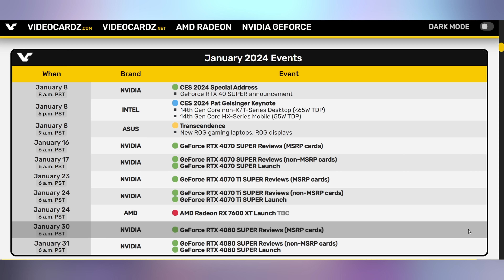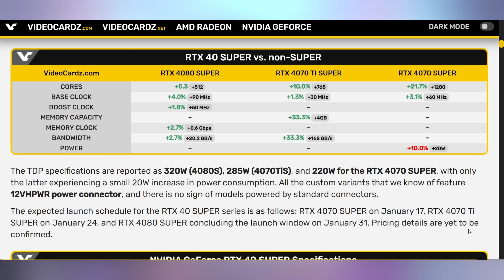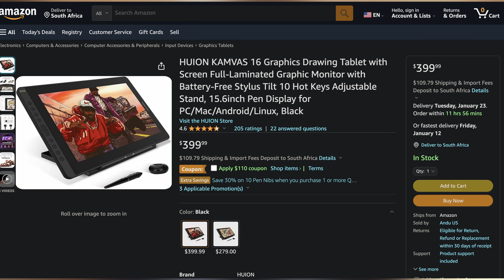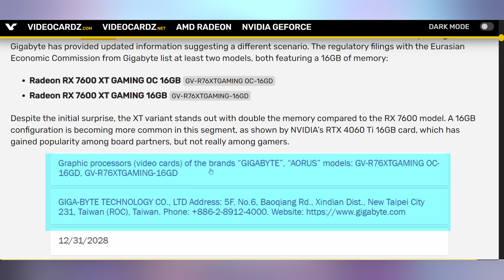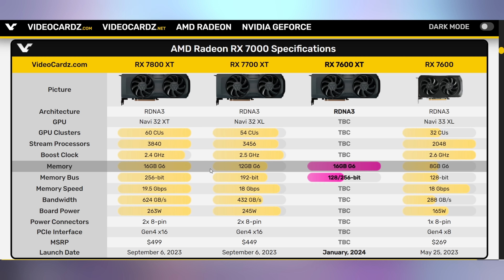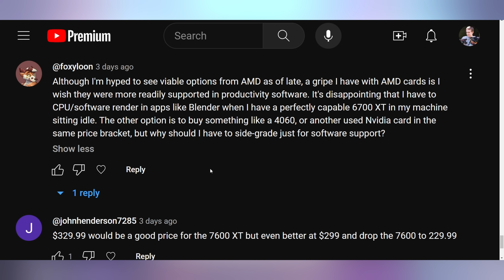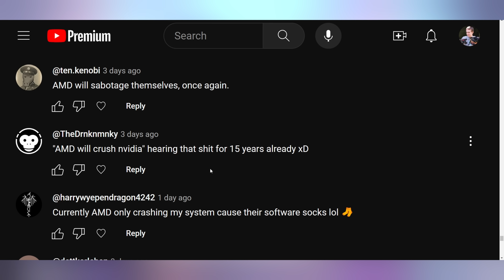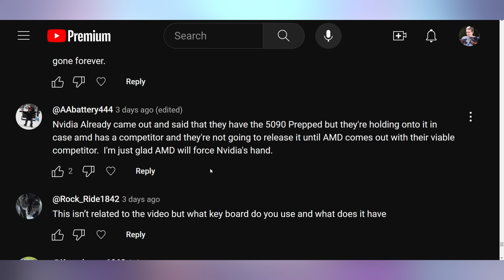Will AMD Do What Nvidia Wouldn’t?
0:00 - Intro
00:17 - What’s Happening in January
01:23 - 40 SUPER Series Specs
02:53 - UFD Deals
04:08 - Google’s Incognito Lawsuit
05:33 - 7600 XT With 16GB?
07:38 - Comment Response

Presenter: Brett Sticklemonster
Videographer: Brett Sticklemonster
Editor: Rikus Strauss
Thumbnail Designer: Reece Hill